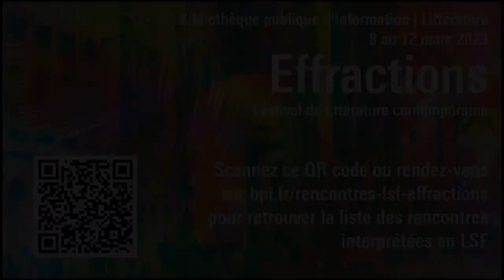Festival Effractions 2023 : Les rencontres en LSF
Le festival Effractions est de retour du 8 au 12 mars pour une quatrième édition qui continuent d’explorer les liens entre réel et fiction dans la littérature contemporaine avec une trentaine de rendez-vous qui vous permettront de rencontrer les auteurs et autrices du moment parler de leur travail d’écriture et de recherche.

Parce qu’il souhaite contribuer à l’accès à la lecture pour toutes et tous, le festival, entièrement gratuit, développe cette année son offre vers les publics malentendants, avec une dizaine de rencontres traduites simultanément en Langue des Signes Française (LSF) et pour la plupart diffusée en direct sur le site du festival.